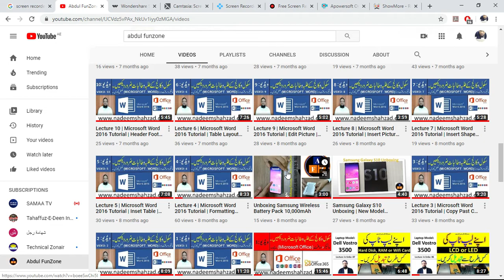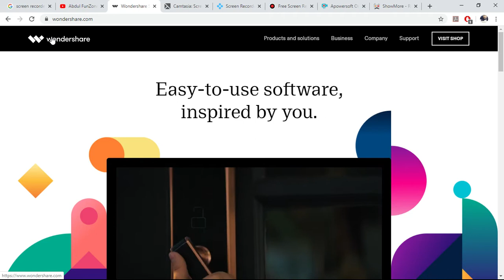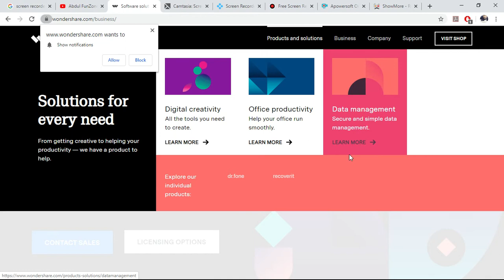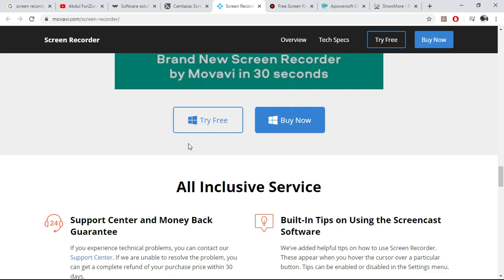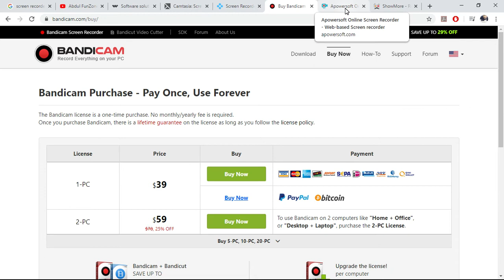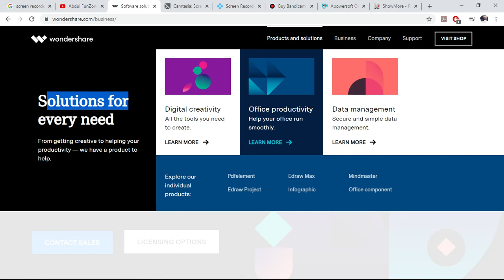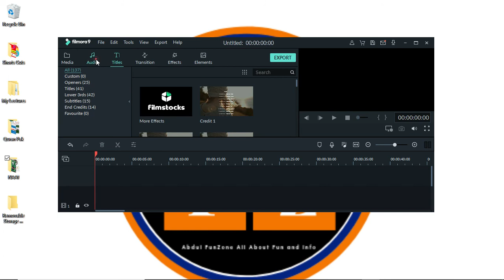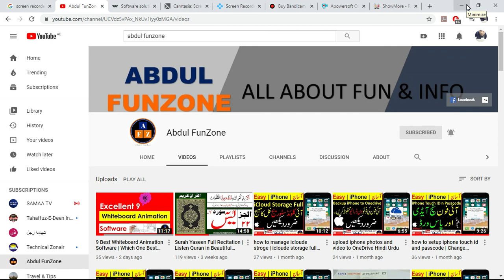6 best desktop screen recorder software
See more Our other Apple Mac IT tips and techniques.

Apple MAC IT Video tips for a newcomer in Apple platform.